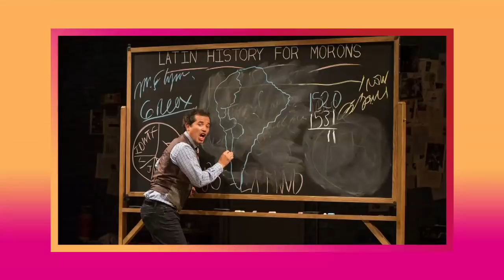Broadway.com LiveatFive with Eddie Jemison of WAITRESS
Eddie Jemison chats about playing Ogie in both the WAITRESS movie and on Broadway.